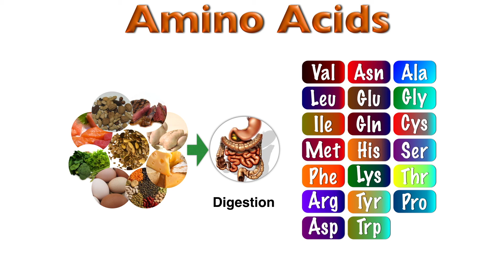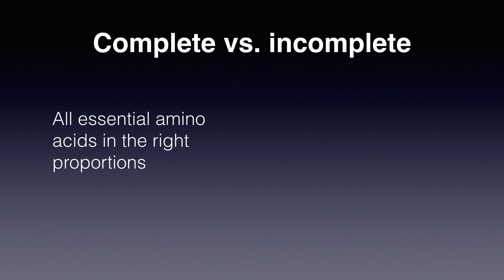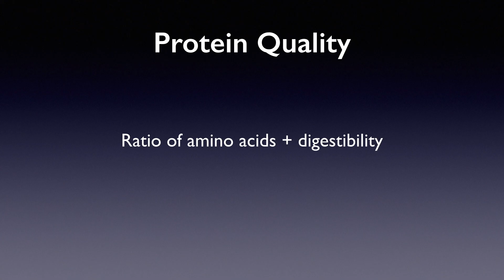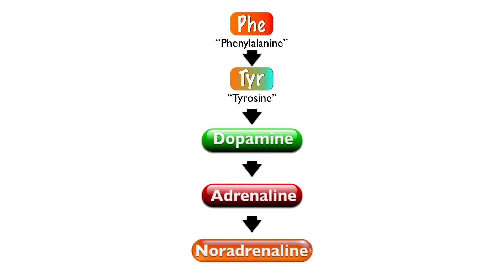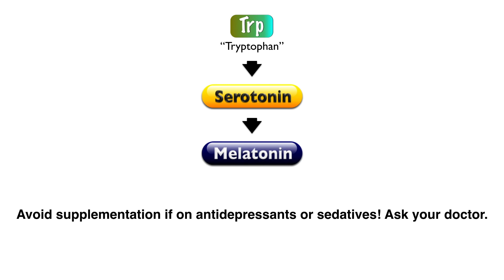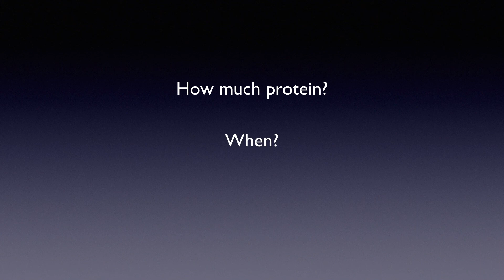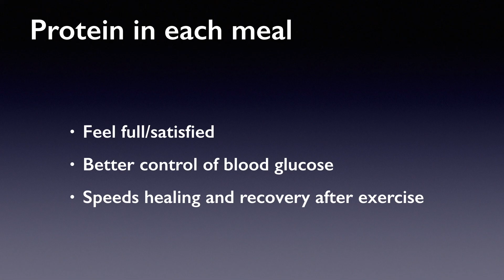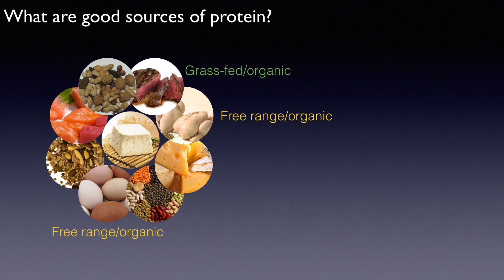NUTR501 Introduction to proteins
This is from my paper Nutrition, Activity and Health. It has been uploaded so that past students can continue to access the material.